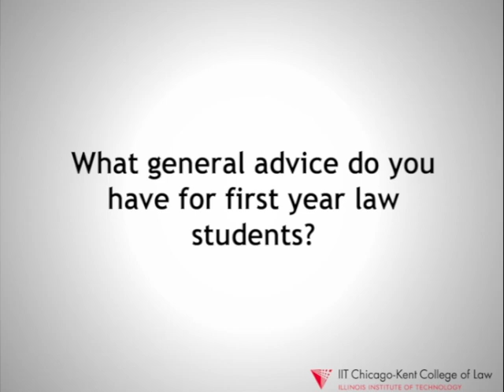Chicago-Kent College of Law: General Advice